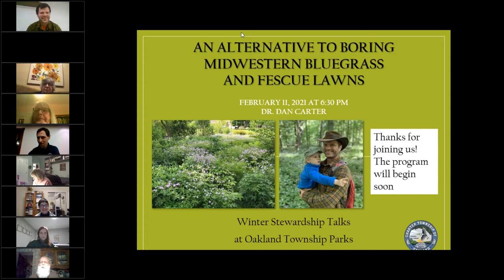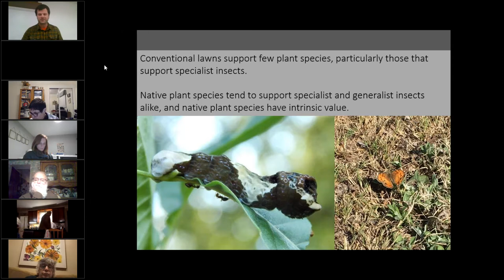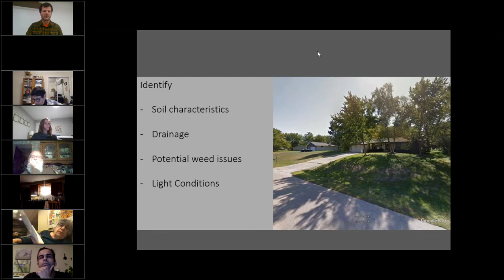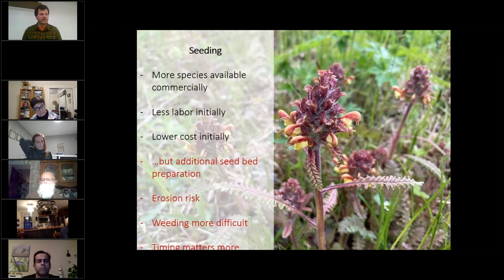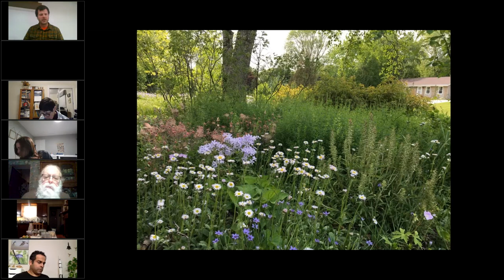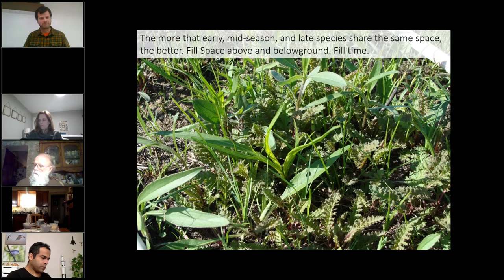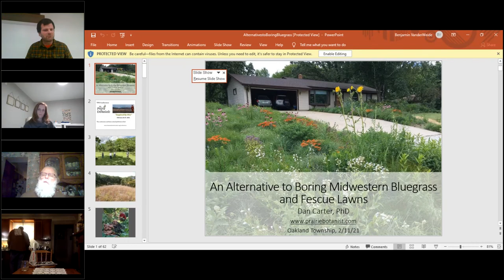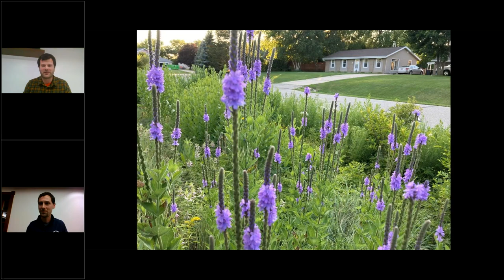An Alternative to Boring Midwestern Bluegrass and Fescue Lawns - Dr. Dan Carter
Blur the separation between daily life and nature by thinking about your lawn differently, and learn how to create home landscapes that allow your lifestyle and nature to co-mingle. This presentation introduces how North American grasses, sedges, and wildflowers can be used to create alternative lawns and native gardens that are inspired by natural plant communities in the Midwest. Preparation, planting, and maintenance are discussed. Dr. Dan Carter is Landowner Services Coordinator for The Prairie Enthusiasts, a conservation non-profit that protects fire dependent ecosystems in Wisconsin, Minnesota, and Illinois. He is also a research associate and former research fellow with the Milwaukee Public Museum and owner of Dropseed Ecological and Botanical Services. Dan is lead-author of several scholarly articles in botanical and ecological journals and his primary hobby has been gardening with native plants since he was a teenager. This is a recording of the February 11, 2021 Natural Areas Stewardship Talk hosted by Oakland Township Parks & Recreation.